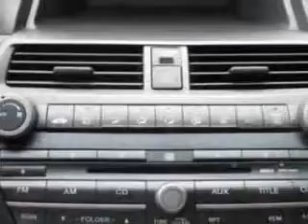Used 2008 Honda Accord Greensboro, Winston Salem High Point, Kernersville NC Vann York Toyota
MILES: 125,893
VIN:JHMCP26348C038314

500 Eastchester Dr.
High Point, North Carolina 27262